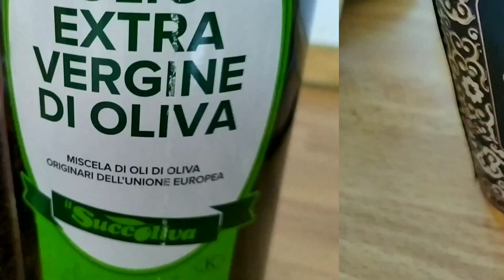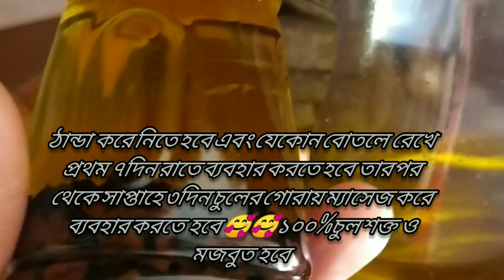১০০%গ্যারান্টি এভাবে তেল বানিয়ে চুলে লাগালে চুল পড়া বন্ধ হয় / beauty tips / how to stop hair fall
১০০%গ্যারান্টি এভাবে তেল বানিয়ে চুলে লাগালে চুল পড়া বন্ধ হয় / beauty tips / how to stop hair fall